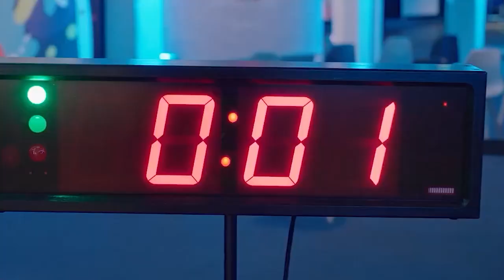Live at LIGNA.23: KLEIBERIT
The KLEIBERIT trademark stands for innovative research and development, the most modern production, highest product quality as well as service-oriented customer proximity.  Leonhard Ritzhaupt, CEO at KLEIBERIT shares with Wood & Panel about their participation at LIGNA, the adhesive giant's latest developments and more in an exclusive interview with Apratim Ghoshal, editor-in-chief. Jens Fandrey, Technical Director, HotCoating & Surface Technology also joins in to highlight what's new from HotCoating Technology!